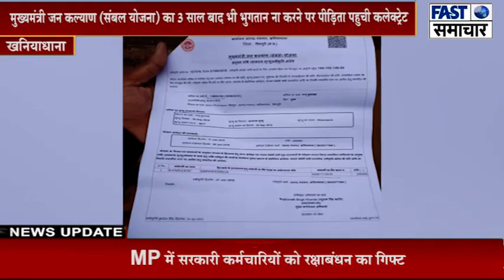खनियाधाना\मुख्यमंत्री जन कल्याण का 3 साल बाद भी भुगतान ना करने पर पीड़िता पहुची कलेक्ट्रेट